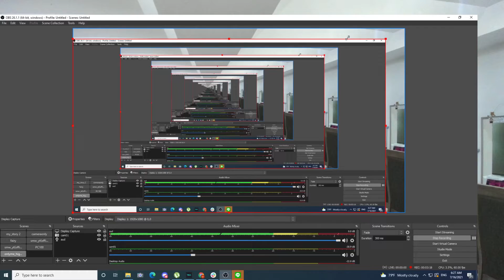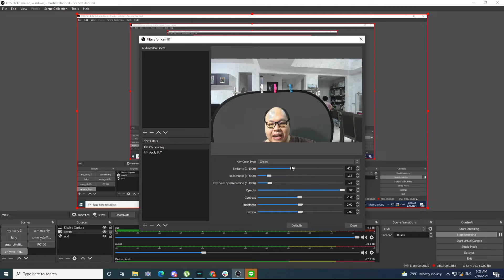[Review100%] เปรียบเทียบ Green Screen เก่า(500บาท) VS Elgato Green Screen (5000บาท)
เปรียบเทียบ Green Screen เก่า(500บาท) VS Elgato Collapsible Chroma Key Panel (5000บาท)